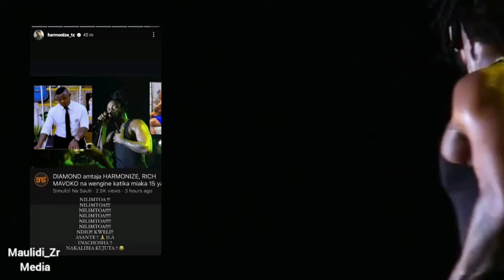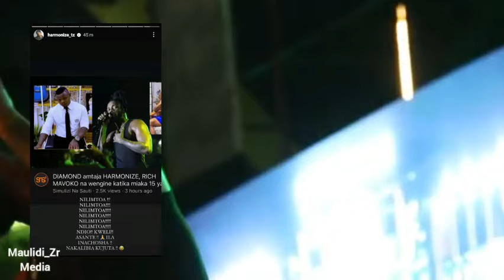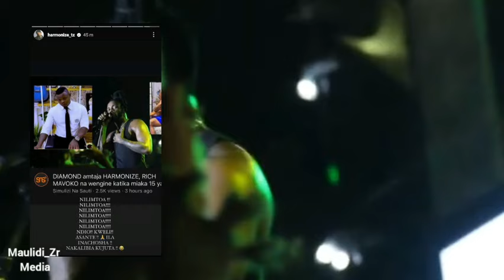Alichokijibu Harmonize baada ya Diamond kulitaja jina lake/ Anakaribia kujuta kutolewa na WCB